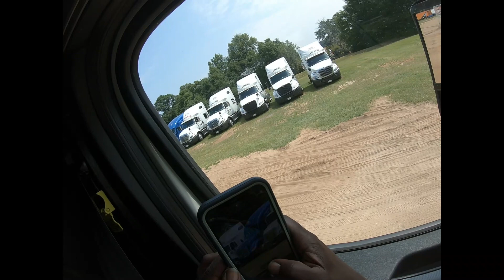GOPRO CAMERA WAS STOLEN AT THE HOTEL EMPLOYEES FIRED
WENT TO ATLANTA AND CAME BACK AND SOMEONE HAS STOLEN MUST CAMERAS AND EQUIPMENT OUT OF MY ROOM.